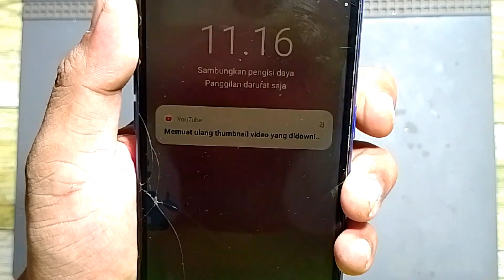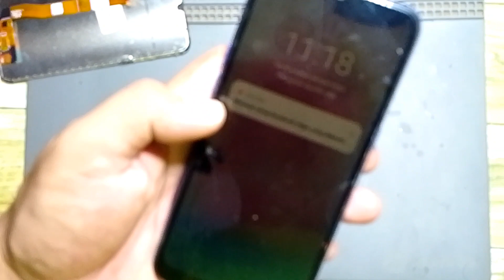Masalah hp tidak bisa di sentuh dan pengetahuan tentang LCD dan touchscreen